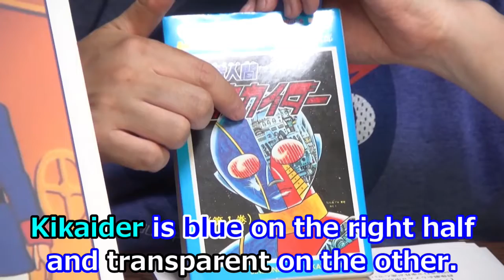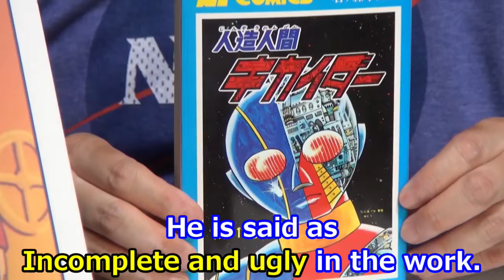Mobile Suit Gundam: Kai is in the role of the conscience circuit, like Jiminy Cricket in Pinocchio.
“Mobile Suit Gundam” Complete Lectures
The 15th part 2
Episode 7 “Koafaitā-Dassyutsu-seyo” (The Core Fighter's Escape)

00:00 Grown-up Characters
00:59 Char
01:31 Amuro
02:11 Kai Siden
03:12 Jiminy Cricket
03:47 Android Kikaider

良心
カイは、ピノキオのジミニー・クリケットのような良心回路の役回りです。【機動戦士ガンダム】【岡田斗司夫 / 切り抜き】

『機動戦士ガンダム』完全攻略講座
第15回　後編　パート2
第7話「コアファイター脱出せよ」

00:00 成長したキャラクター
00:59 シャア
01:31 アムロ
02:11 カイ・シデン
03:12 ジミニー・クリケット
03:47 人造人間キカイダー